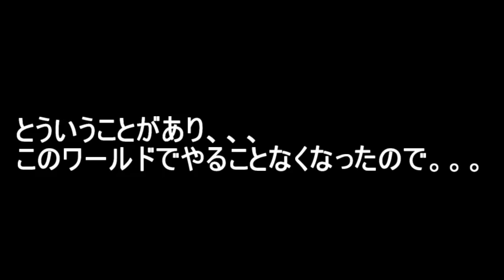[マインクラフト] スカイブロック#5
短いスカイブロック最終回ですｗ